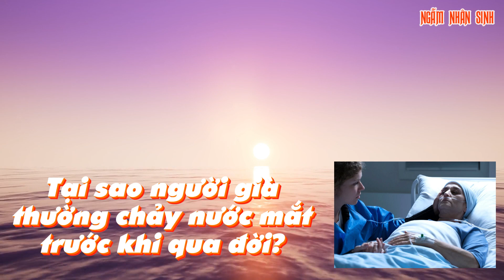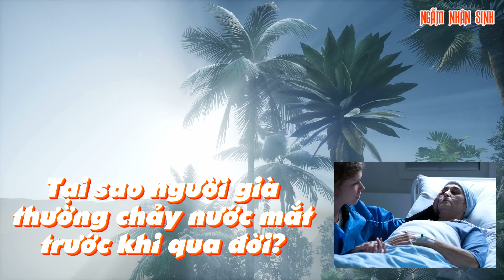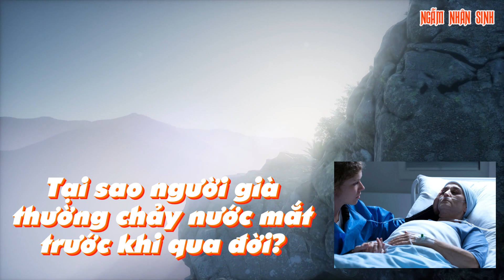Tại sao người già thường chảy nước mắt trước khi qua đời?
Ngẫm Nhân Sinh Mang Lại Cho Bạn Những Bài Học Cuộc Sống Sâu Sắc Nhất !